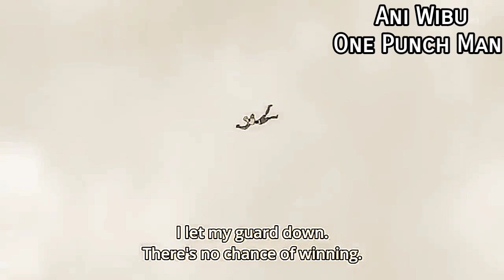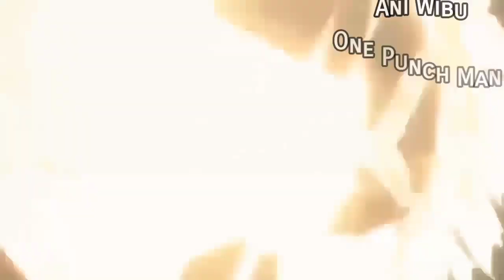Epic ! Moment One Punch Man Genos all Fights HD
Thanks Nakama!

One Piece (Japanese: ワンピース Hepburn: Wan Pīsu) is a Japanese manga series written and illustrated by Eiichiro Oda. It has been serialized in Shueisha's Weekly Shōnen Jump magazine since July 22, 1997, and has been collected into 92 tankōbon volumes. The story follows the adventures of Monkey D. Luffy, a boy whose body gained the properties of rubber after unintentionally eating a Devil Fruit. With his crew of pirates, named the Straw Hat Pirates, Luffy explores the Grand Line in search of the world's ultimate treasure known as "One Piece" in order to become the next Pirate King.
The series focuses on Monkey D. Luffy, a young man who, inspired by his childhood idol and powerful pirate "Red Haired" Shanks, sets off on a journey from the East Blue Sea to find the famed treasure One Piece and proclaim himself the King of the Pirates. In an effort to organize his own crew, the Straw Hat Pirates (麦わら海賊団篇 Mugiwara Kaizoku-danhen), Luffy rescues and befriends a swordsman named Roronoa Zoro, and they head off in search of the One Piece. They are joined in their journey by Nami, a navigator and thief; Usopp, a sniper and a liar; and Sanji, a womanizing chef. They acquire a ship named the Going Merry and engage in confrontations with notorious pirates of the East Blue. As Luffy and his crew set out on their adventures, others join the crew later in the series, including Tony Tony Chopper, a doctor and anthropomorphized reindeer; Nico Robin, an archaeologist and former assassin; Franky, a cyborg shipwright; Brook, a skeletal musician and swordsman; and Jinbe, a fishman helmsman; and they also acquire a new ship named the Thousand Sunny.